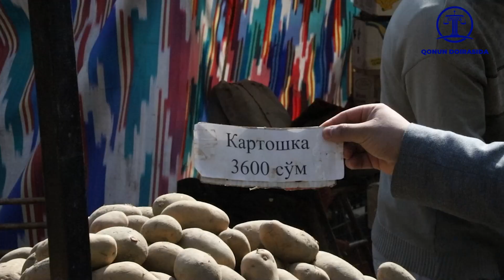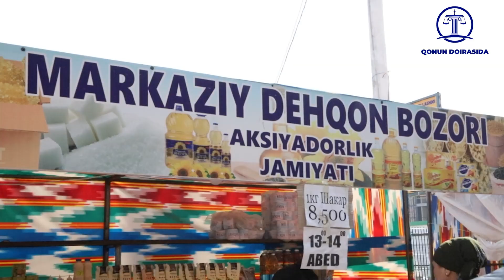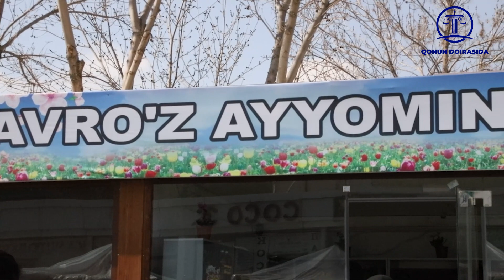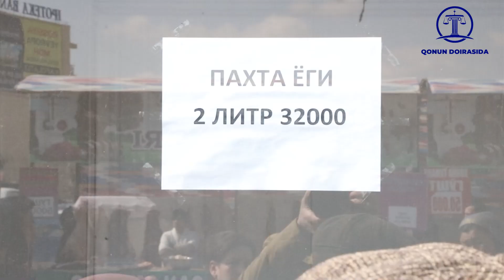Ҳавотирга ўрин йўқ. Бозор назорат остида.24.03.2022